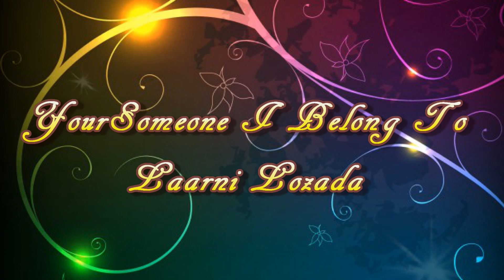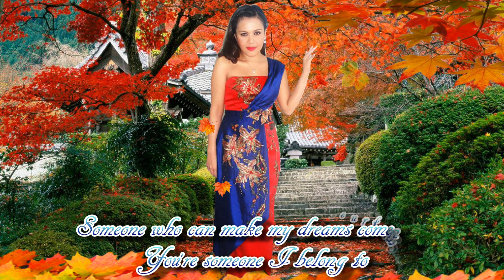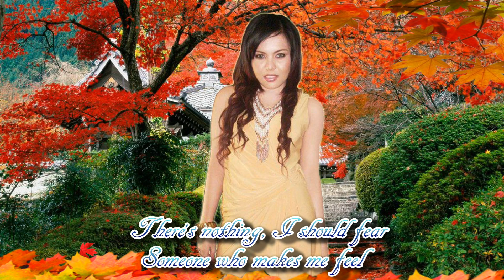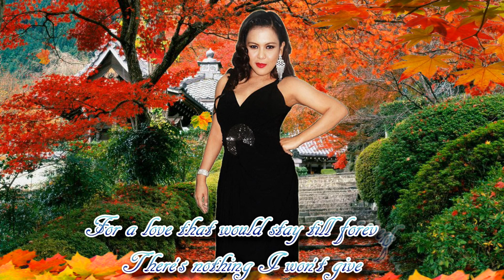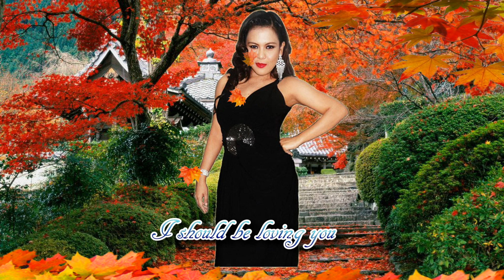You're Someone I Belong To - Laarni Lozada